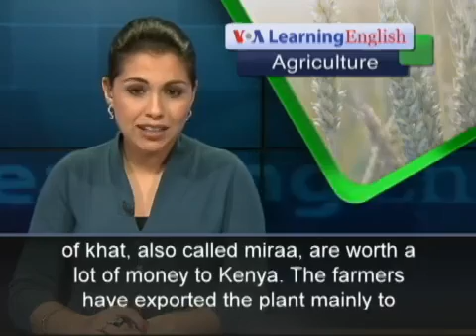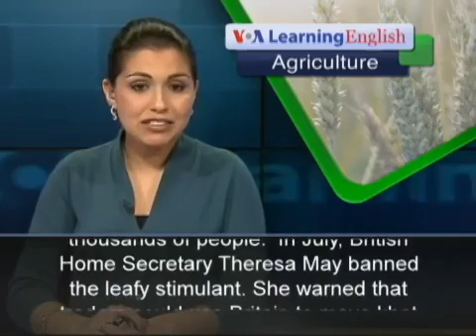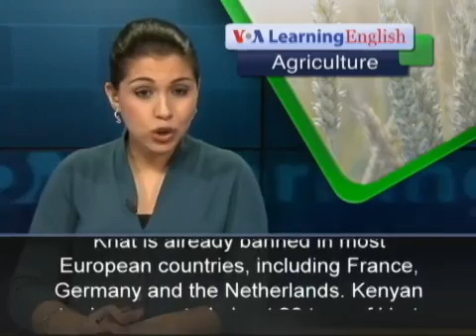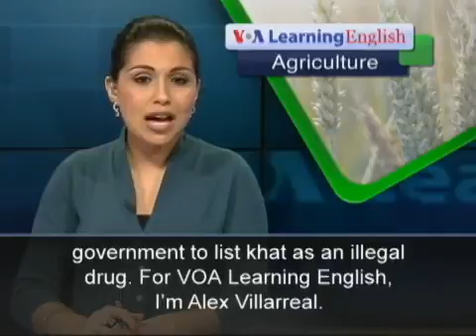Bans on the Drug Khat Are Spreading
VOA  Environment & Science report